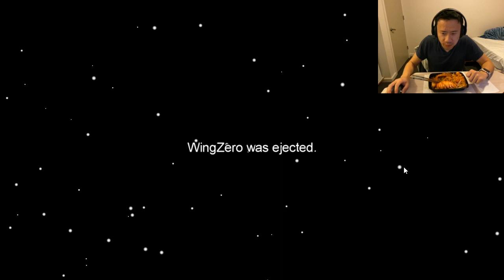Let's Play Among Us! (Moar Lobster Pad Thai!)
Eating Lobster Pad Thai while getting killed in Among Us. Just a typical game night.